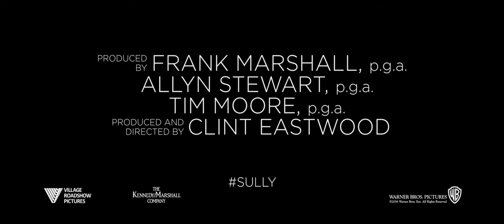Sully - Teaser Trailer F1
Sully
  Lead Actors Tom Hanks, Autumn Reeser, Anna Gunn
  Director Clint Eastwood
  Genre Biography l Drama

The story of Chesley Sullenberger, who became a hero after gliding his plane along the water in the Hudson River, saving all of his 155 passengers.